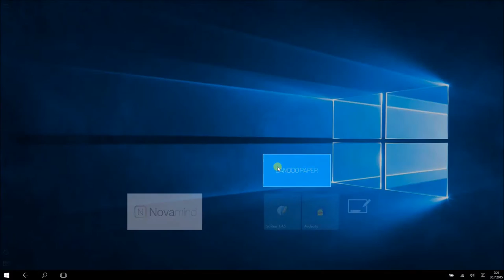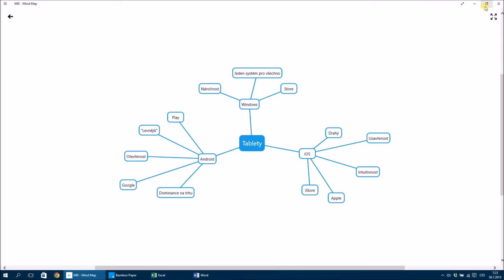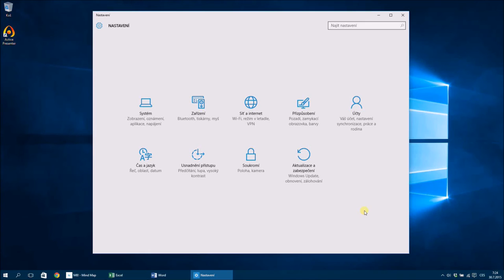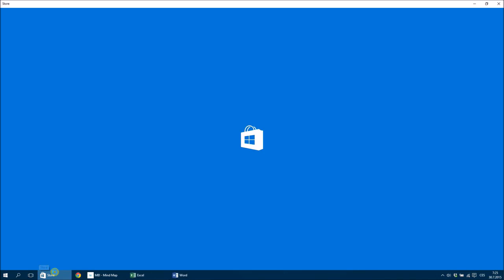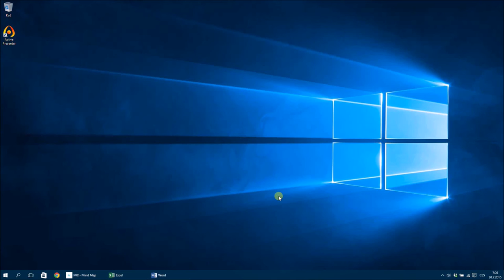INTERES - Windows 10 z pohledu učitele - rychlý přehled změn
Přejít nebo nepřejít na nové Windows? Krátké prázdninové shrnutí změn ve Windows 10 oproti Windows 8 a starším verzím. Na konci srpna se společně v rámci webináře podíváme na novou verzi OS Windows podrobněji.